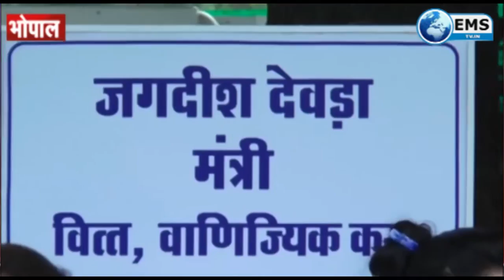Pradesh Ki Khabrain | MP News: कोरोना मरीजों के बदल गए शव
1
मुख्यमंत्री शुक्रवार को भोपाल के मिंटो हाल में आयोजित प्रतिभाशाली छात्र प्रोत्साहन योजना कार्यक्रम में विद्यार्थियों ने रूबरू हुए। उन्होंने अन्य जिलों के छात्र-छात्राओं ऑनलाइन संवाद किया, वहीं भोपाल में छह छात्र-छात्राओं को पुरस्कार और 25 हजार रुपए का चौक देकर सम्मानित किया। कार्यक्रम के दौरान छात्र-छात्राओं ने शिवराज मामा को खुलकर अपनी बात और पढ़ाई में आ रही दिक्कतें बताई। जिन्हें सीएम ने पूरा करने का आश्वासन बच्चों को दिया।

2
विधानसभा के बाद शिवराज सरकार के कृषि मंत्री कमल पटेल ने एक बार फिर किसानों की कर्जमाफी की बात स्वीकारी है स एक प्रेससवार्ता के दौरान कमल पटेल ने कहा कि कमलनाथ सरकार ने किसानो का 6460 करोड़ का कर्ज माफ किया है स विधानसभा के बाद शिवराज सरकार के कृषि मंत्री कमल पटेल ने एक बार फिर किसानों की कर्जमाफी की बात स्वीकारी है स एक प्रेससवार्ता के दौरान कमल पटेल ने कहा कि कमलनाथ सरकार ने किसानो का 6460 करोड़ का कर्ज माफ किया है स

3
मुख्यमंत्री शिवराज सिंह चौहान शुक्रवार को प्रदेश कार्यालय पहुंचे । जहां उन्होंने पंडित दीनदयाल उपाध्याय की जयंती पर उनकी प्रतिमा पर माल्यार्पण कर उन्हें नमन किया । और प्रदेश कार्यालय में उनकी जयंती के अवसर पर लगाई गई प्रदर्शनी का शुभारंभ भी किया । इस दौरान सीएम शिवराज सिंह चौहान ने बयान देते हुए कहा कि आज के दिन ही महामानव देव पुरुष पंडित दीनदयाल उपाध्याय का जन्म हुआ था आज भारतीय जनता पार्टी जो कुछ है उसके पीछे सबसे बड़ा योगदान अगर है तो वह पंडित दीनदयाल उपाध्याय का है ।